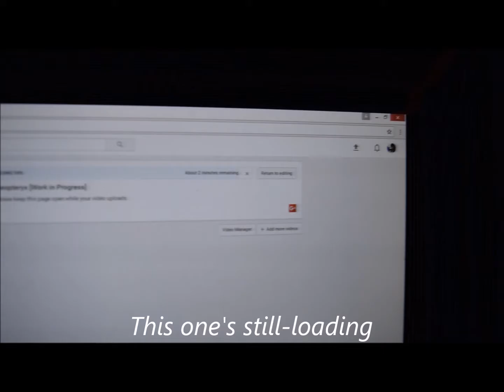12/31/2016-uploadingss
Okay this was before 2017.
I just did a short vlog because... well... it's new year?